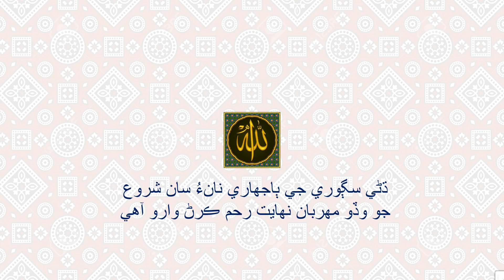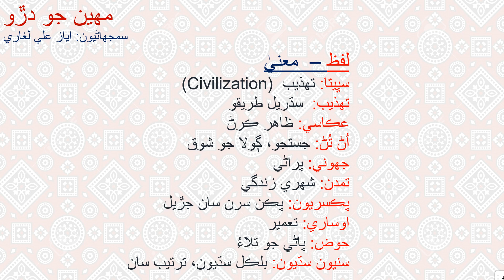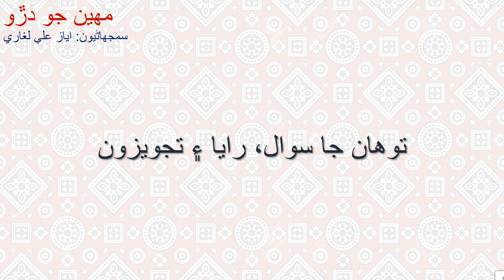Mohen jo Daro in Sindhi مھين جو دڙو مضمون بابت سمجهاڻي